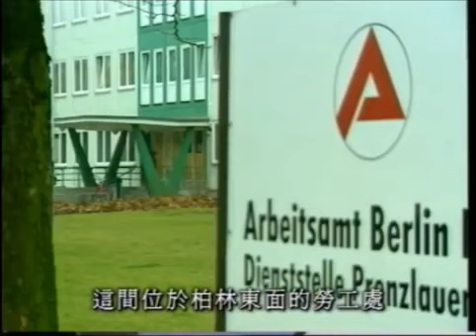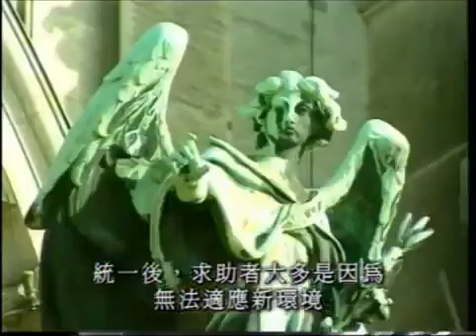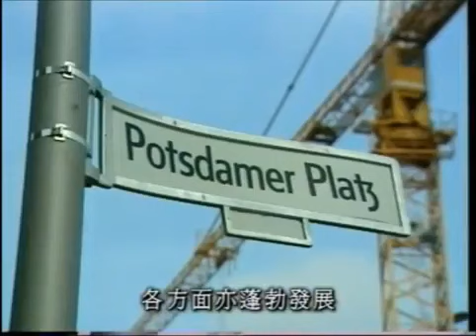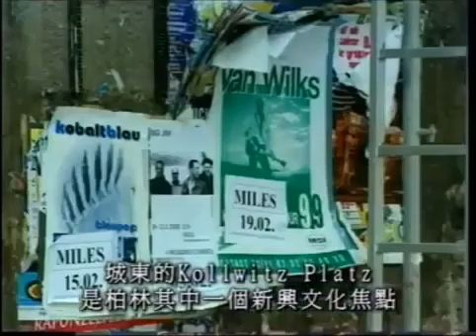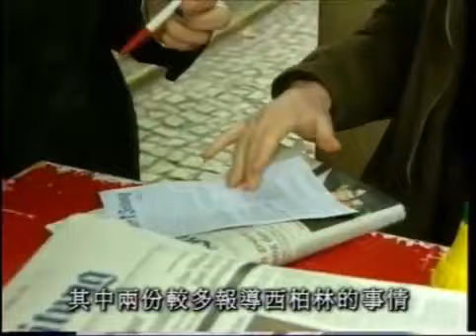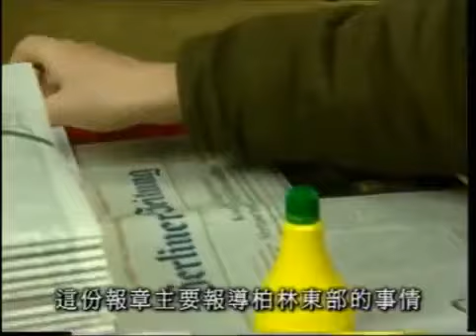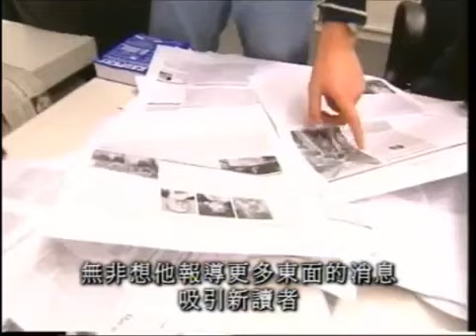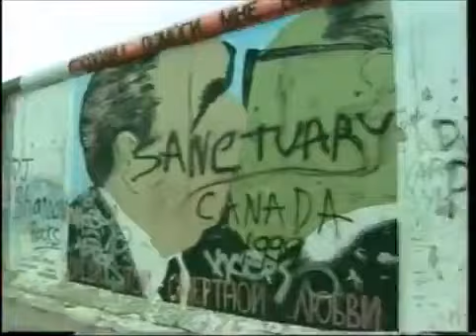鏗鏘集2000：不倒的圍牆